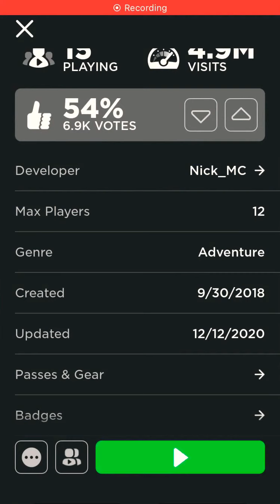Playing obby master!!!